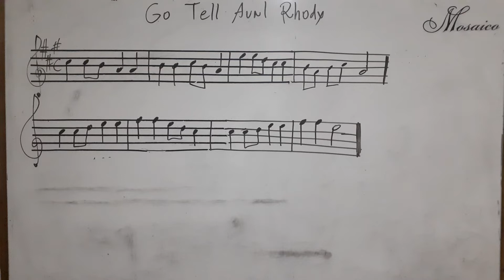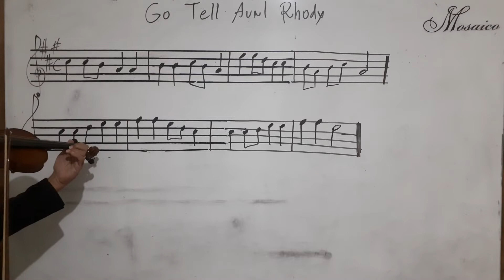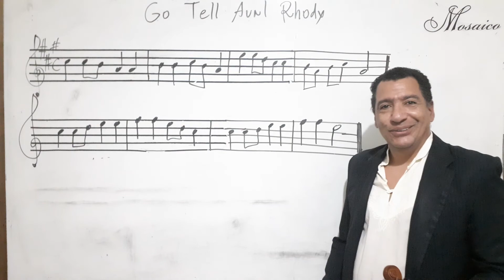Aula de Violino - Escola de Musica Mosaico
VÁ DIZER A TIA RHODY

Escola de Musica Mosaico